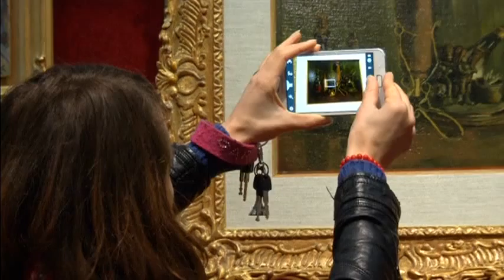2161LI FRANCE-VAN GOGH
2161LI FRANCE-VAN GOGH